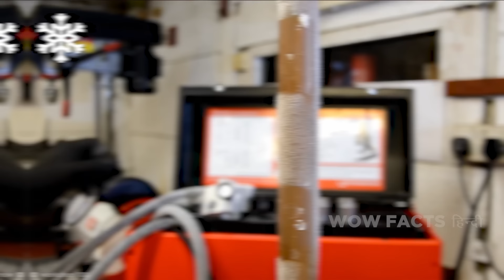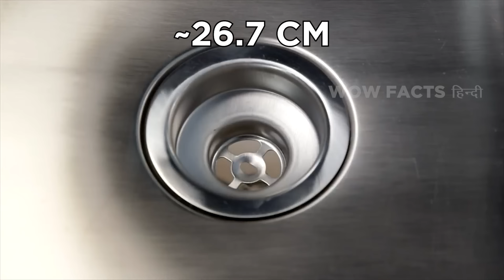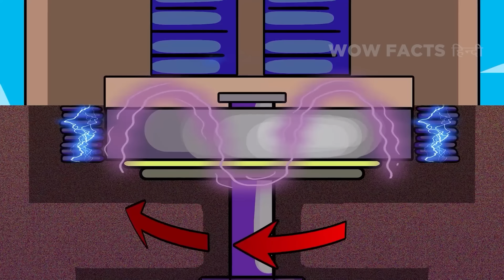ऐसे कमाल के टूल्स जिनका अलग ही लेवल है | Amazing Tools That Are On Another Level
पेड़ों को चीरने वाले विशाल, नुकीले चिमटे से लेकर, मक्खन की तरह चट्टान को काटने वाली हीरे की ड्रिल  तक और यहां तक ​​कि लेजर के साथ कुछ हाई-टेक गुलेल तक, अपनी हार्डहैट्स उठा लीजिए क्योंकि आज हम कुछ ऐसे अद्भुत मशीनों का टेस्ट करने वाले हैं जो वाकई नेक्स्ट लेवल कि हैं!

This is the official Be Amazed Media localised channel in Hindi language.

Legal Stuff.